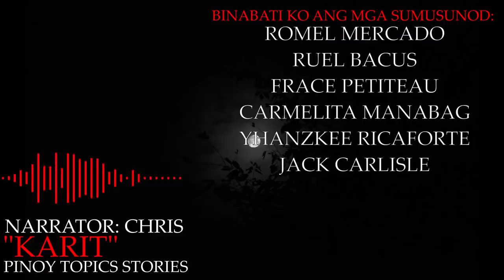KARIT - KWENTONG ASWANG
This is the experiences of a  Man and his father when he was a boy.